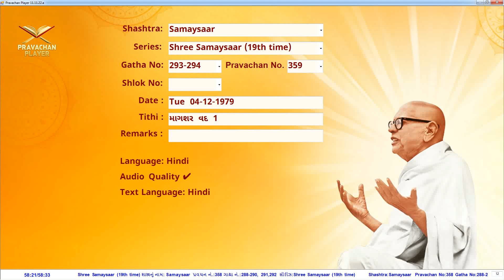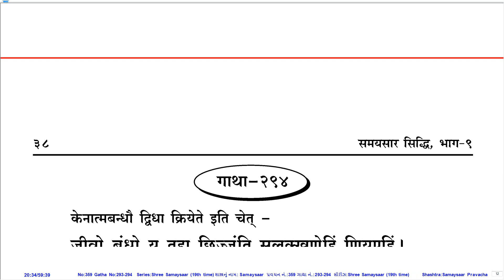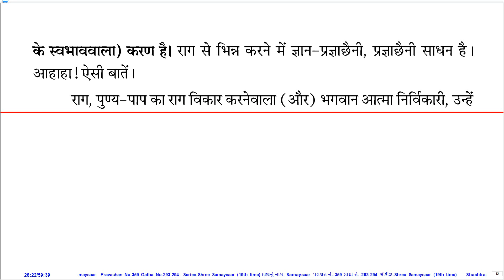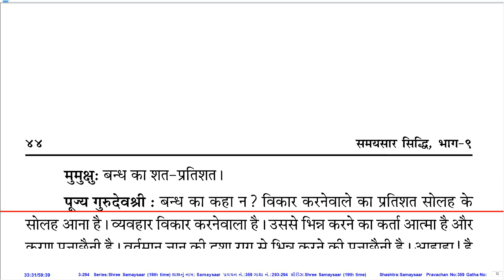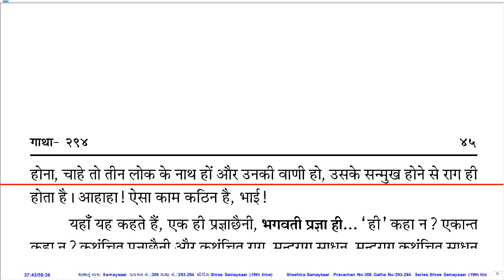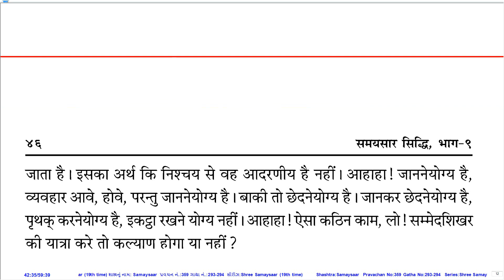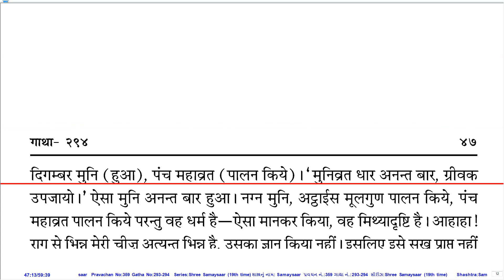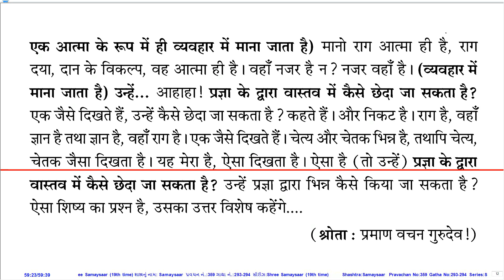Prav. No. 359 on Sh. Samaysaar (19th Time Series) by Pu. KahanGurudevshree With Hindi PDF.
Pravachan Details:
Prav. No.: 359
Shastra (Series): Sh. Samaysaar (19th Time Series)
Gatha No.: 293
Shloka No.:
Lang.: Hin.
Day, Date: Tue, 04-Dec-79
Tithi: Magshar Vad 1
Quality: Good
PDF Lang.: Hin.